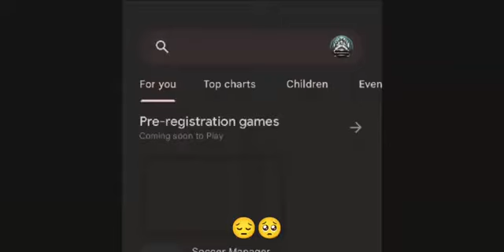BGMI Ban sad Status 💔🥺|| BGMI Ban From India || BGMI WhatsApp Status